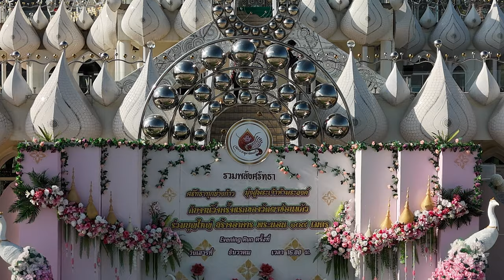Unveil The Marvelous 5-headed White Buddha Statue In Phetchabun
Wat Phra That Pha Sorn Kaew is located in Camp Son Subdistrict, Khao Kho District, Phetchabun Province. It is a beautiful natural landscape. Surrounded by complex high mountains The beauty of the pagoda is the pattern decorated with porcelain cups, stones of various colors that look strangely beautiful, including the white 5 Buddha statues lined up that can be seen from a distance.

Address : Around the hill in Tang Daeng Village, Khaem Son Sub-district, Khao Kho District, Phetchabun Province